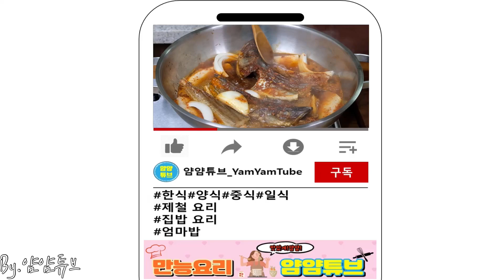[Sub] 코다리가 주인공인데 양념장이 밥도둑 주인공 됐어요! - 코다리찜 만드는 법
코다리찜

[재료]

코다리 2마리
대파 1대
양파 1/4개  (작은양파는 1/2개 정도)
가래떡 약간(가래떡 반줄 정도)
간장 100ml( 약 1/2컵)
다진생강 1/2큰술
후추 약간